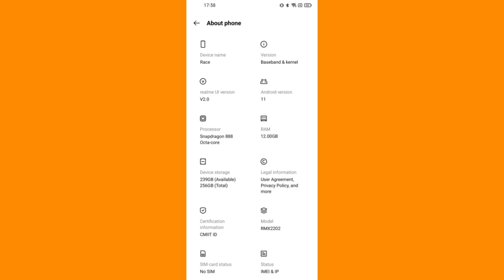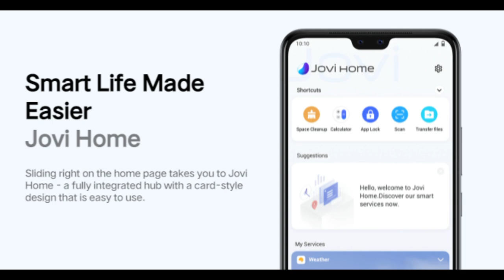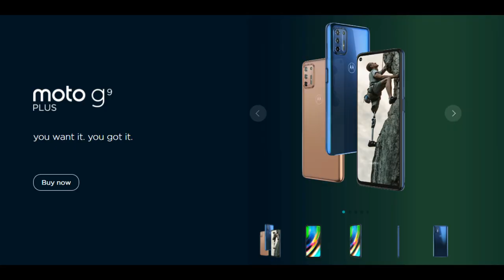Realme Race with SD888 | Vivo v20 pro launched with SD765 Moto G9 plus Indian launch techupdates 27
0:00 Introduction
0:22 samsung s21 leaks
1:17 realme race with sd888
2:23 micromax new phone
3:06 oppo find x3
3:36 VIVO v20 pro launched
4:58 nokia price drop
5:33 redmi note 9 30 million unit sold